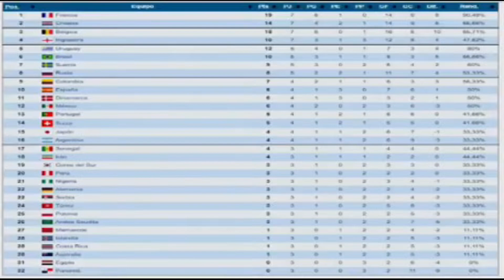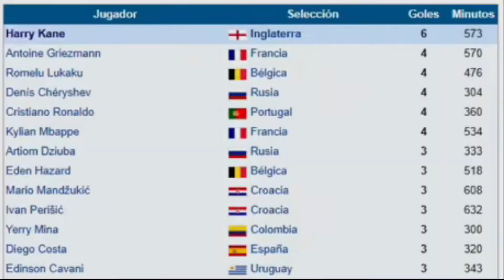Mundial de Futbol Rusia 2018 Copa Mundial FIFA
Sean todos Bienvenidos a un episodio más del mejor Podcast "La Voz de Juancho"

Hoy te mostrare el 🎬Rewind #34 sobre el Mundial de Futbol Rusia 2018 Copa Mundial FIFA

Si quieres ver la Historia completa de todos los Mundiales FIFA, desde 1930 hasta 2018.

Productor & Presentador: Juan Carlos Lira "Juancho".

Gracias a todos los Suscriptores, seguimos creciendo y ampliando nuestro contenido gracias a ustedes, un millón de gracias por todo el apoyo, no olviden compartir mis videos y seguirme en las siguientes redes sociales;

No olvides apoyar con una donación al canal, El Show de Juancho, gracias a tu aporte, crearé mejores contenidos que podrás disfrutar desde la comunidad de tu Hogar.